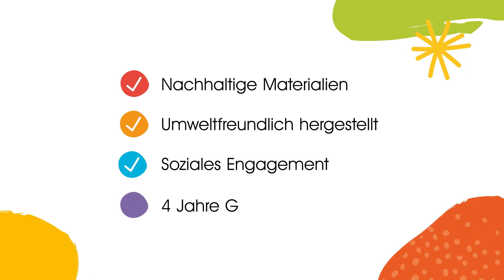Nachhaltige Schulranzen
Nachhaltige Materialien und Lieferketten sowie soziale Arbeitsbedingungen sind für uns eine Herzensangelegenheit. Denn die Erde soll für viele weitere Generationen bunt und lebenswert bleiben.

Erfahre hier alles über unsere Reise zu mehr Nachhaltigkeit und unsere nachhaltigen Produkte